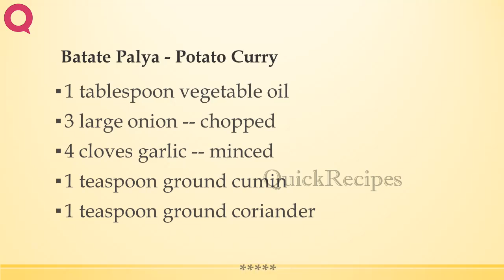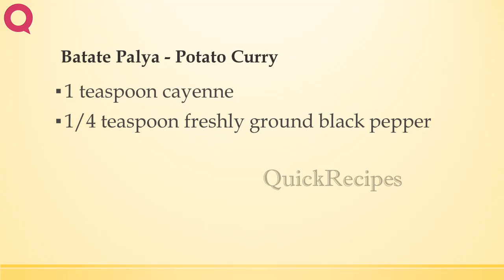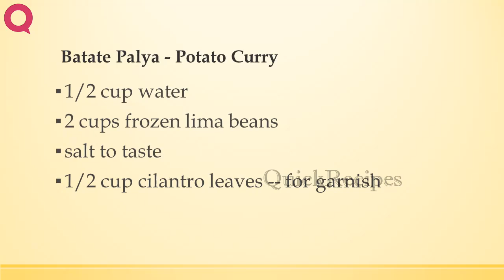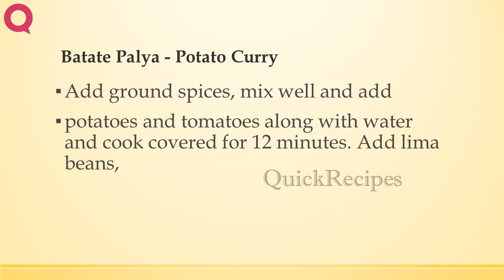Batate Palya Potato Curry | INDIAN RECIPES | WORLD'S FAVORITE RECIPES | HOW TO MAKE